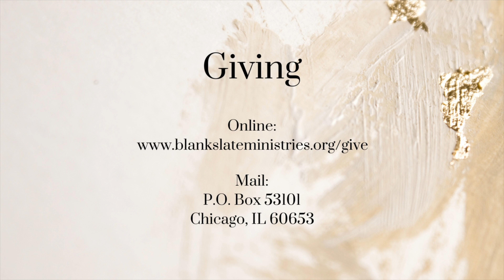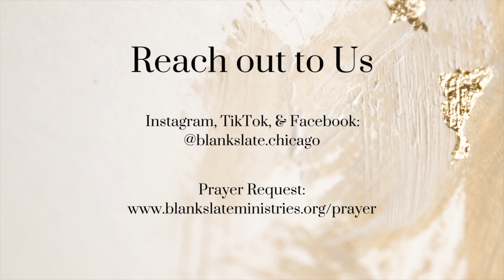D.T. Ep. 422 - Part 101: Luke 17:11-37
Topic: End Time Prophecy - Part 101: Luke 17:11-37

12/16/2023